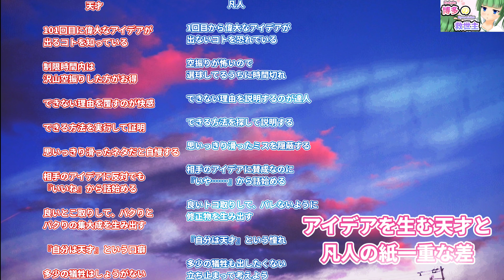【メンタルコーチ】アイデアを生む天才と凡人の紙一重な差#メンタルトレーナー